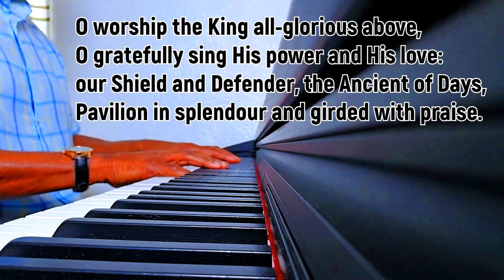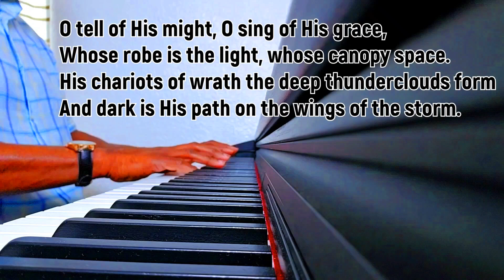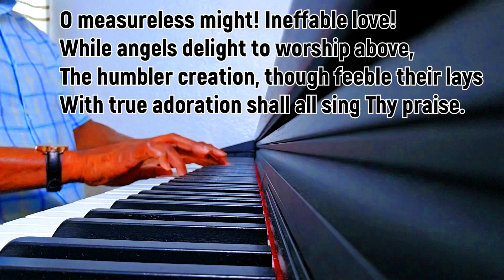O Worship the King / hymn with lyrics piano instrumental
O Worship the King / hymn with lyrics piano instrumental. An encouraging, Christian hymn, here played on piano. Each piano sound comes out so clearly; a delight to listen to.

All your comments and views are really valued. Emmanuel